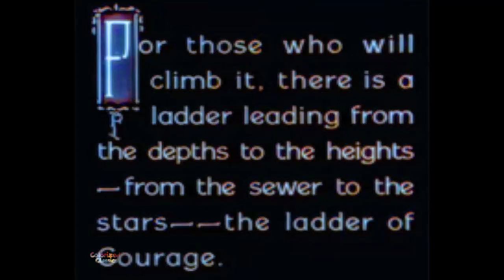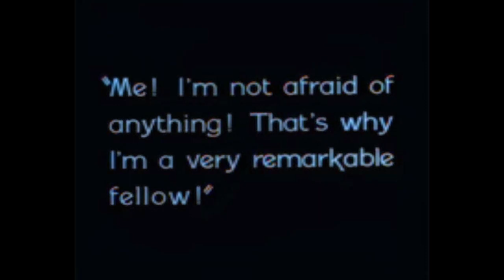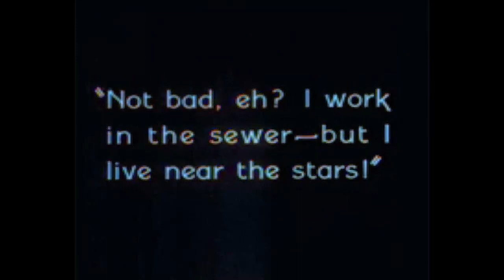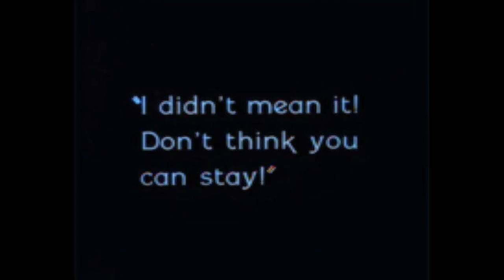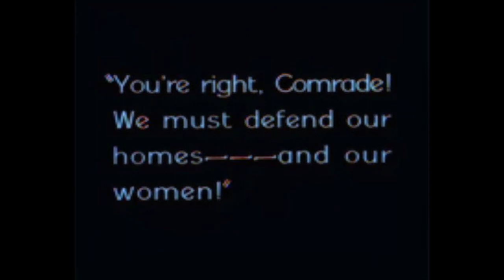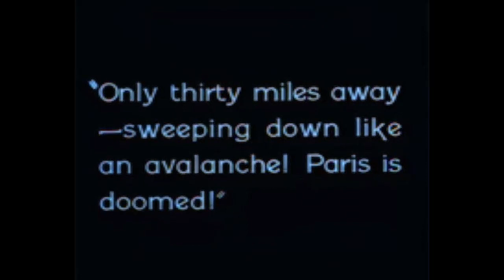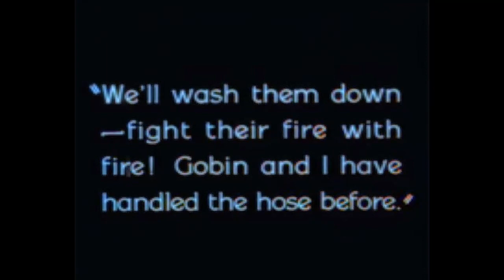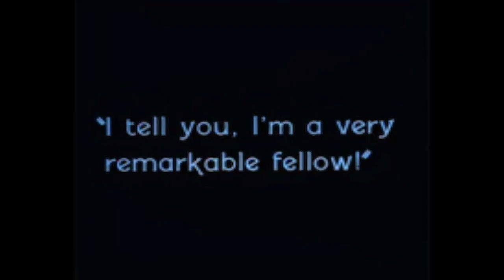7Th Heaven (1927) Janet Gaynor Colorized Classics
7th Heaven entered the public domain in the United States in 2023. It was a critical and commercial success and helped to establish Fox Film Corporation as a major studio. It was one of the first of three films to be nominated for the Academy Award for Best Picture (then called "Outstanding Picture") at the 1st Academy Awards held on May 16, 1929. Janet Gaynor won the first Academy Award for Best Actress for her performance in the film.